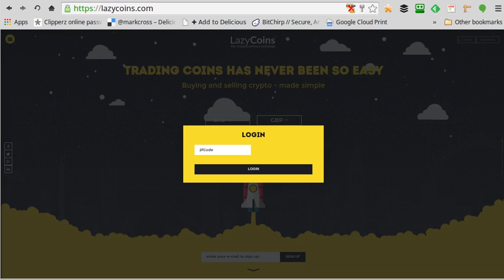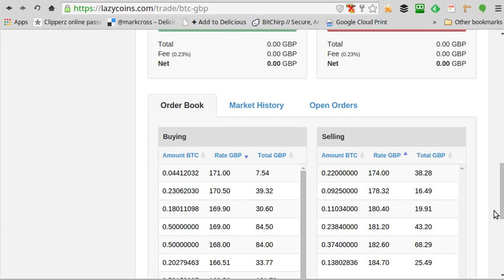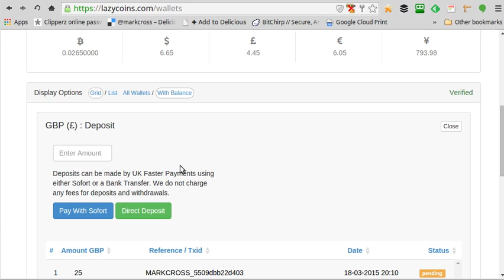1280x720 window rhs